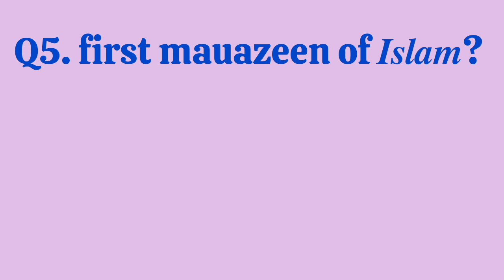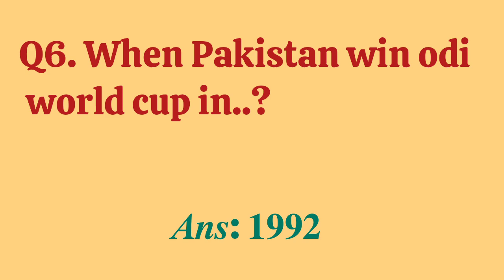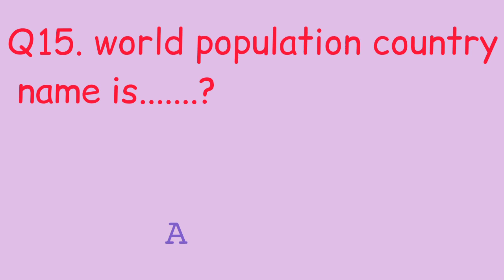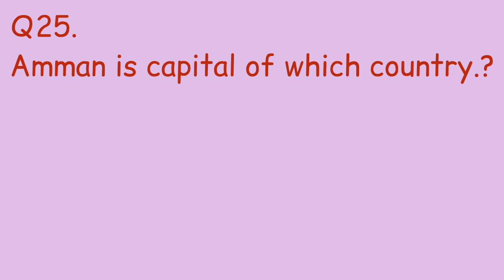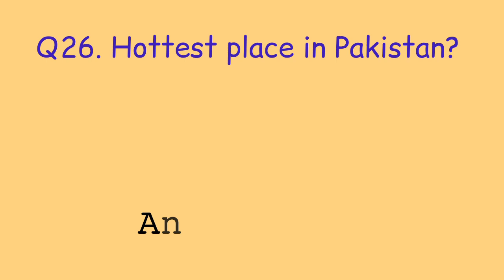Pak navy civilians academic test preparation || Pak navy Civilians Test Experience From Past Papars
Song         Lawrence
Album       track tribe